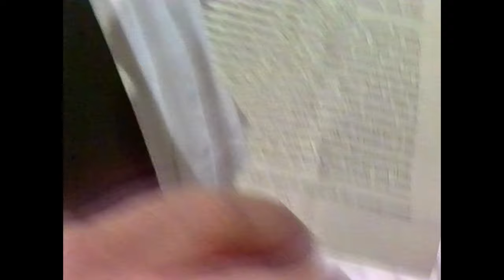Geoffrey Durham - Magician - The Best of Magic - 1989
Magician Geoffrey Durham on John Fisher's 'The Best of Magic' from 4th October 1989. From The MagicWeek Video Archive